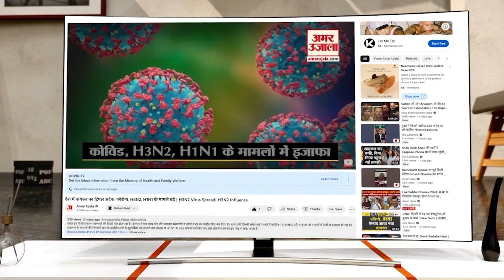Ludhiana Fire: ਲੁਧਿਆਣਾ 'ਚ ਹੌਜ਼ਰੀ ਫੈਕਟਰੀ 'ਚ ਲੱਗੀ ਅੱਗ ਪੁਲਿਸ ਨੇ ਕੀਤਾ ਇਲਾਕਾ ਸੀਲ, ਦੇਖੋ ਵੀਡੀਓ| Punjab